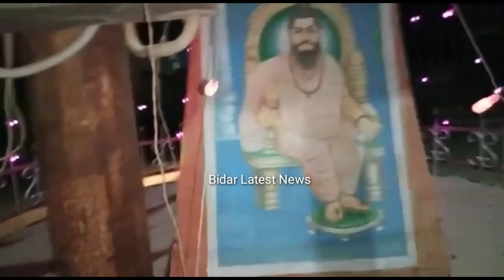Rajkumar Bhavidoddi Demanded Transfer Of PDO Aliyabad Gram Panchayat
ಬೀದರ ತಾಲ್ಲೂಕಿನ ಅಲಿಯಂಬರ ಗ್ರಾಮದಲ್ಲಿ ಜಾತಿವಾದಿಯಾಗಿ ಕಾರ್ಯನಿರ್ವಹಿಸುತ್ತಿರುವ
ಪಂಚಾಯತ ಅಭಿವೃದ್ಧಿ ಅಧಿಕಾರಿಯವರಿಗೆ ಸಂಬಂಧಪಟ್ಟ ಅಧಿಕಾರಿಗಳು ವರ್ಗಾವಣೆ ಮಾಡಿ, ಸೂಕ್ತ ಕ್ರಮ ಕೈಗೊಳ್ಳಬೇಕೆಂದು ರಾಜಕುಮಾರ ಭಾವಿದೊಡ್ಡಿ ಅವರ ಮಾದ್ಯಮ ಮುಖಾಂತರ ಆಗ್ರಹಿದ್ದಾರೆ.